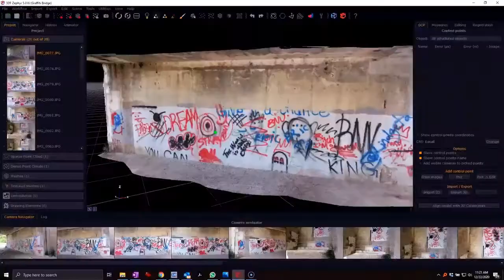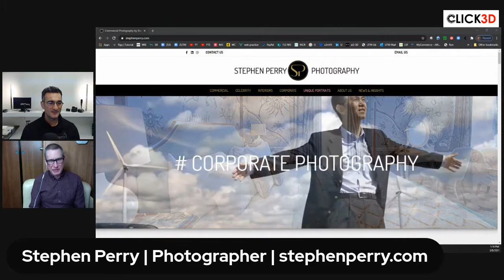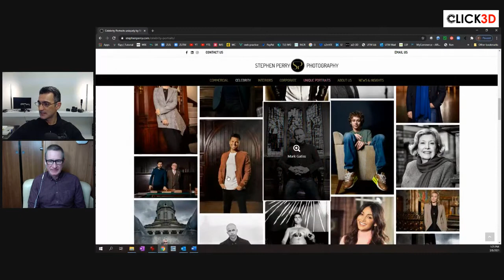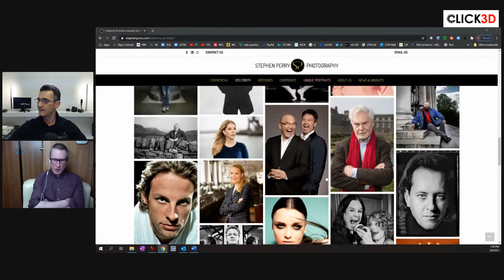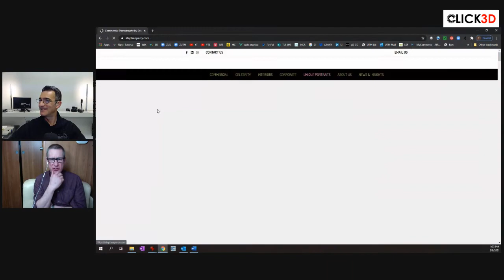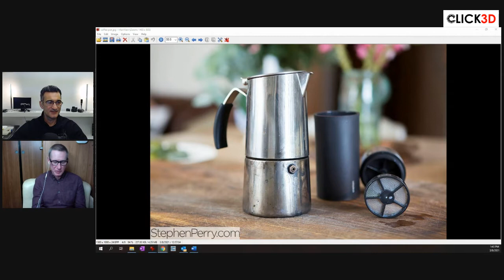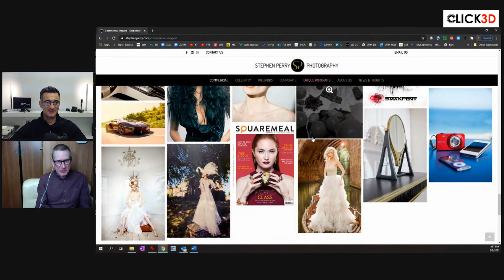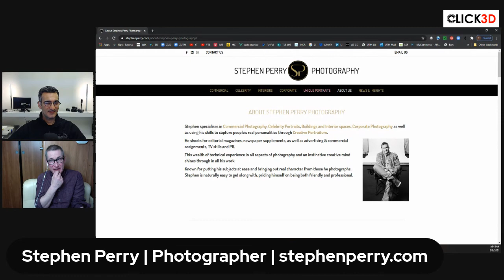Interview : Photography Lighting | CLICK 3D | EP 14 | ft. Stephen Perry photographer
Eugene Liscio from ai2- 3D talks with photographer Stephen Perry about the importance of lighting to get really good photographs. His tips can be very useful for Photogrammetry, as the base to create really compelling 3D models are good quality photos.
Stephen Perry is a Professional Photographer of 25 years, London & Midlands, UK based, specialized in Portraits & Celebrities, Corporate, Commercial & Interiors.
Are you into Photogrammetry and 3D models? Watch these other videos for more tips!